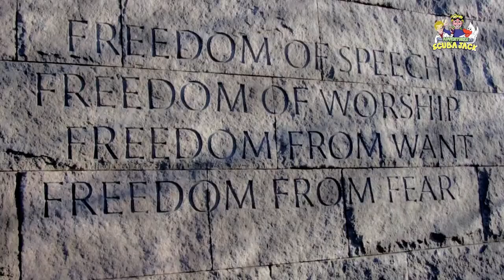Exploring FDR's Vision: A Virtual Tour of His Memorial